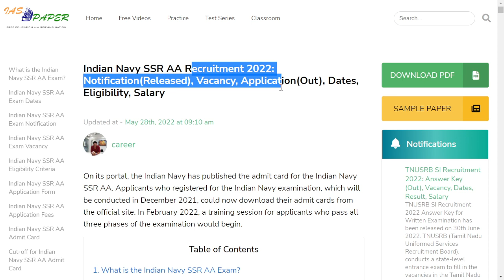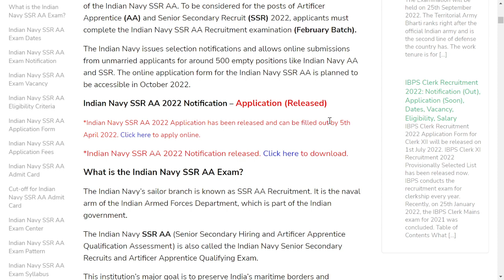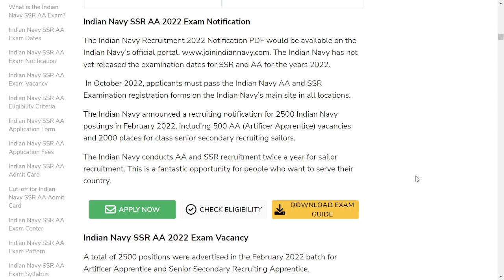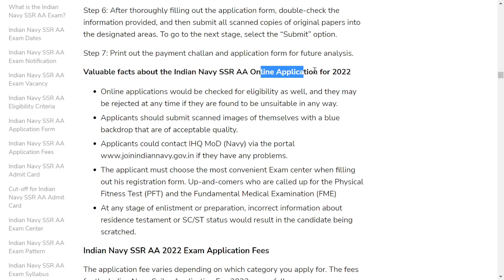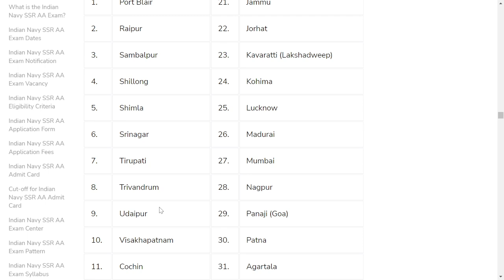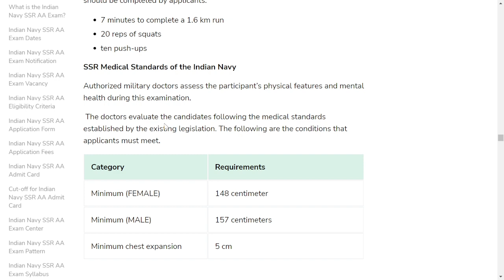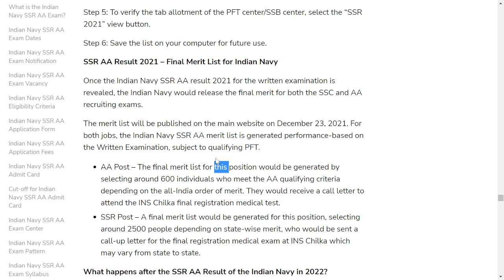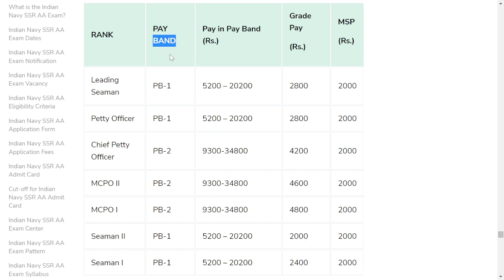Indian Navy SSR AA Recruitment 2022: Notification, Vacancy, Application, Dates, Eligibility, Salary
On its portal, the Indian Navy has published the admit card for the Indian Navy SSR AA. Applicants who registered for the Indian Navy examination, which will be conducted in December 2021, could now download their admit cards from the official site. In February 2022, a training session for applicants who pass all three phases of the examination would begin.